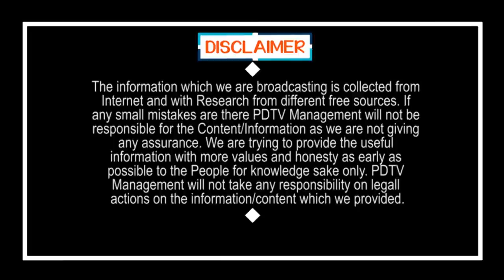AP CM Jagan Mind Blowing Shock For JC Diwakar Reddy | జేసీకి కోలుకోలేని షాకిచ్చిన జగన్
జేసీ దివాకర్ రెడ్డికి కోలుకోలేని షాకిచ్చిన జగన్ | AP CM Jagan Mind Blowing Shock For JC Diwakar Reddy | PDTV News